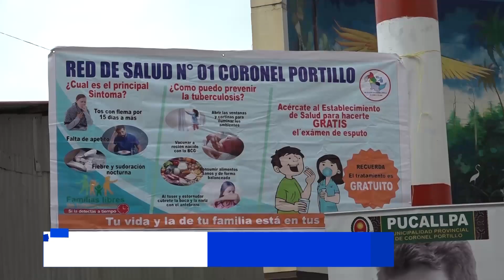REALIZAN CAMPAÑA DE PREVENCIÓN DE TBC Y VIH PARA REOS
CERCA DE DOS MIL INTERNOS DEL PENAL DE PUCALLPA FUERON BENEFICIADOS CON UNA CAMPAÑA PARA DIAGNOSTICAR Y PREVENIR EL VIH Y LA TUBERCULOSIS. PERSONAL MEDICO REALIZO LAS RESPECTICAS PRUEBAS A LOS REOS ADEMAS DE RECIBIR ORIENTACION PSICOLÓGICA